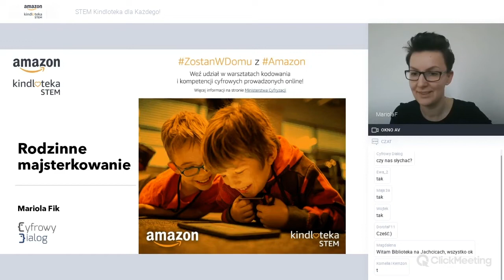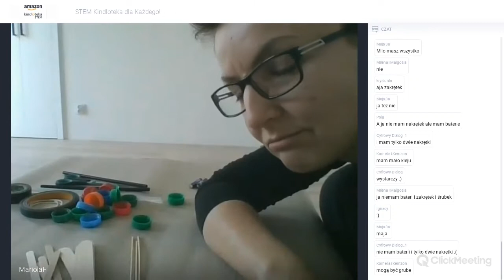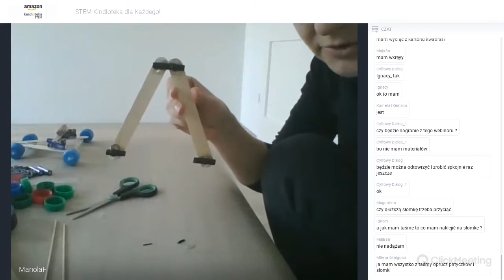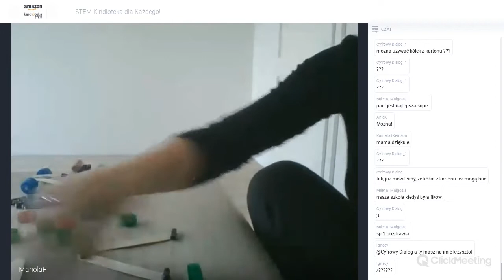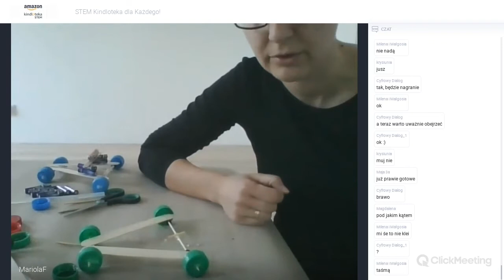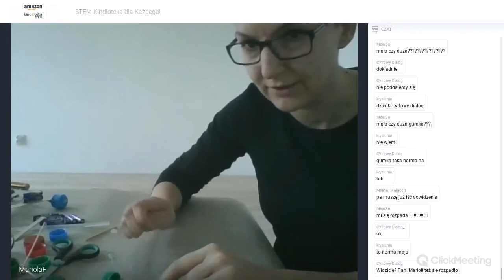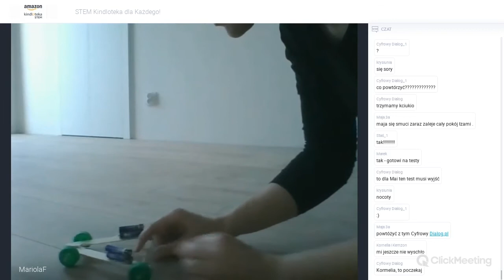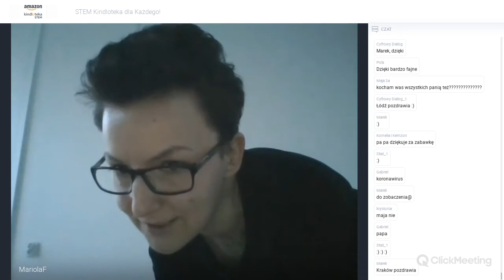Rodzinne majsterkowanie | Amazon STEM Kindloteka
O warsztatach: Jeśli chcesz rozpocząć majsterkową przygodę ze swoim dzieckiem, ale nie wiesz od czego zacząć – to spotkanie jest dla Ciebie! Proste pomysły, wykorzystanie tego, co mamy pod ręką i przede wszystkim – nauka i świetna zabawa! Rozgośćcie się przed ekranem i pomajsterkujmy razem.

Przygotuj: drewniane patyczki (takie po lodach), długie wykałaczki, słomki, nakrętki, gumki recepturki, nożyczki, klej (najlepiej na gorąco) lub taśma izolacyjna, zużyte baterie, śrubki.

Prowadząca: Mariola Fik

Pełen "rozkład jazdy" poniżej:

1) Dla dzieci i rodziców
- 17 marca 11:30, "Gry i zabawy z kolorami"
- 18 marca 11:30, "Zabawy na kratownicy"
- 19 marca 11:30, "Jak działają roboty?"
- 19 marca 17:00, "Koduj ze STEM Kindloteką – zabawy na papierze"
- 20 marca 11:30, "Zakodowana matematyka"
- 23 marca 11:30, "Gry i łamigłówki matematyczne"
- 23 marca 17:00, "Koduj ze STEM Kindloteką – rodzinne programowanie ze Scratchem Jr"
- 24 marca, 11:30, "Młody naukowiec"
- 25 marca 11:30, "Eko myślenie, eko działanie"
- 26 marca 11:30, "Kreatywnie na tablecie. Toontastic 3d, FlipaClip."
- 27 marca 11:30, "Myślenie projektowe dla dzieci – bardzo proste zabawy"
- 27 marca 17:00, "Rodzinne majsterkowanie – warsztaty dla bardzo początkujących"
- 30 marca 10:00, “Poznajcie Elmera- słonia w kratkę!”
- 30 marca 11:30, “Czy maszyny myślą? O sztucznej inteligencji dla dzieci.”
- 31 marca 10:00, “I cóż, że ze Szwecji! – poznajcie dzieci z Bullerbyn”
- 31 marca 11:30, “Roboty cz. 2”
- 1 kwietnia 10:00, “Drzewo do samego nieba”
- 1 kwietnia 11:30, “Jak działają komputery?”
- 2 kwietnia 10:00, “To się w głowie nie mieści! O książce „Sen Alicji, czyli jak działa mózg”
- 2 kwietnia 11:30, “Labirynty…”
- 3 kwietnia 9:00, “To się w głowie nie mieści! O książce „Sen Alicji, czyli jak działa mózg”.”
- 3 kwietnia 10:00, “Zamknij oczy i wyobraź sobie, że masz magiczne, czerwone krzesło…”
- 3 kwietnia 11:30, “Matma – łamigłówki dzieci”
- 3 kwietnia 17:00, “Zmajstrujmy coś!”
- 6 kwietnia 10:00, “Pan Kuleczka”
- 6 kwietnia 11:30, “Posiejmy coś na wiosnę, czyli naukowo o nasionach i sianiu.”
- 7 kwietnia 10:00, “Aplikacja dla bohatera”
- 7 kwietnia 11:30, “Twórca w świecie nowym technologii
- 7 kwietnia 14:00, “Jak wygląda wnętrze komputera? – zajęcia kreatywne”
- 8 kwietnia 10:00, “Kapelusz Pani Wrony”
- 8 kwietnia 11:30, “Zmajstrujmy coś!”
- 9 kwietnia 10:00, “Przedświąteczne zabawy STEMowe.”
- 9 kwietnia 11:30, “Ale jaja! – przedświąteczne zabawy „z jajem”.

2) Kindloteka – lekcje z lektur – dla dzieci i rodziców
- 18 marca 14:00, "Spotkanie z Brzechwą"
- 19 marca 10:00, "„Co to znaczy?” O związkach … frazeologicznych."
- 20 marca 10:00, "Kreatywne kolaże czyli czytamy „Na jagody” inaczej niż zwykle!"
- 23 marca 10:00, "Cukierku Ty Łobuzie! Czyli co tam miauczy w kocim świecie …"
- 24 marca 10:00, "Detektyw Pozytywka:"
- 25 marca 10:00, "Karolcia! A gdybym miał magiczny koralik?"
- 26 marca 10:00, "Dzieci Pana Astronoma, czyli jak poznajemy kosmos"
- 27 marca 15:00, "Prosta animacja poklatkowa czyli ożywiamy wierszyki"

3) Dla nauczycieli/ek, bibliotekarzy/ek, edukatorów/ek i rodziców
- 16 marca, godz. 20:00 cz. 1, 18 marca, godz. 10:00 cz. 2, 20 marca, godz. 16:00 cz. 3, "STEM dla każdego! Arcyprosty początek i nieskończone możliwości! "
- 24 marca 17:00, "Koduj z Amazon STEM Kindloteką – zabawy na papierze!"
- 26 marca 17:00, "Koduj ze STEM Kindloteką – rodzinne programowanie ze Scratchem Jr"
- 30 marca 14:00, “O pracy z instrukcją słów kilka…”
- 31 marca 17:00, “Zasoby rodzica i edukatora – gdzie szukać sprawdzonych, dobrych pomysłów wspierających dziecko?”
- 1 kwietnia 17:00, “STEM od podszewki, czyli czego potrzebujemy, żeby się uczyć”
- 2 kwietnia 15:00, “AI – co powinniśmy wiedzieć o sztucznej inteligencji?”
- 6 kwietnia 16:00, “Kiedy kodowania zamienia się w programowanie?”
- 8 kwietnia 16:00, “Edukacyjne zabawki z niczego, czyli jak zrobić prostą pomoc edukacyjną ze „śmieci”